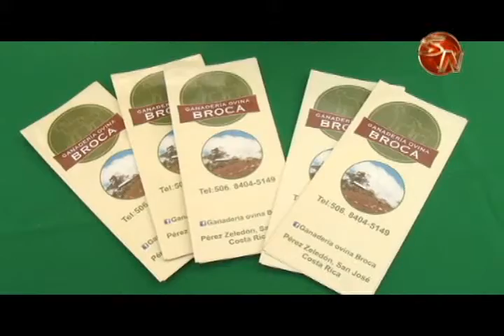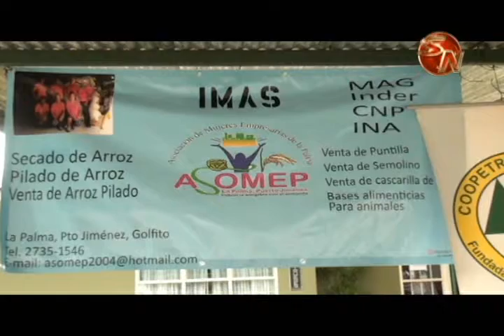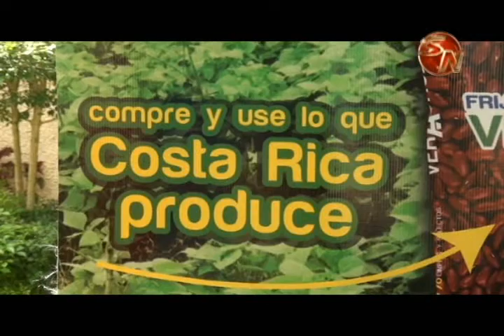40 organizaciones mostraron sus productos en primera jornada agropecuaria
Representantes de unas 40 organizaciones de productores, que se caracterizan por haber sido atendidos por las 10 Agencias de Servicios Agropecuarios del MAG en toda la zona Sur, participaron de esta actividad, que se llevó a cabo en las instalaciones regional en Pérez Zeledón.